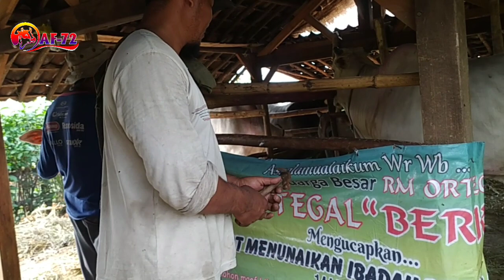SAPI SUPER DI KANDANG REOT - KANDANG TRADISIONAL ‼️ SAPI PO KEBUMEN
Pedet Sapi Super! Review Sapi PO - Sapi PO Kebumen Di Kandang Reot Peternak Tradisional,

Subtitle tersedia dalam bahasa Inggris & Arab

Bagi para pemantau pasar hewan ternak khususnya Sapi, Kerbau, Kambing, Domba dan sejenisnya tapi bingung cari info yang terupdate dimana? jangan kawatir, AF72 Channel akan menjawab semua pertanyaan d para peternak dan para pelaku bisnis hewan ternak semuanya, channel ini lengkap dan selalu update review harga, info pasar dan lain-lain.

Kami Af 72 Channel selalu update info terbaru dunia hewan ternak, sapi, kerbau, dll kami AF72 channel akan terus berusaha memberikan yang terbaik buat para penonton setia AF72 dimanapun berada, untuk info lebih lanjut seputar harga kami juga siap membantu anda, kontak kami : WhatsApp : (CHAT ONLY, NO CALL)